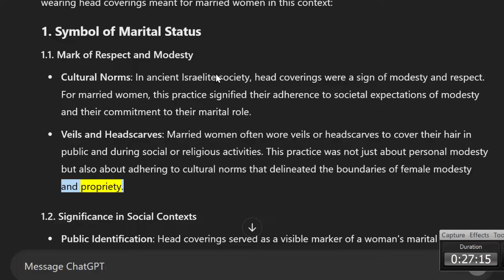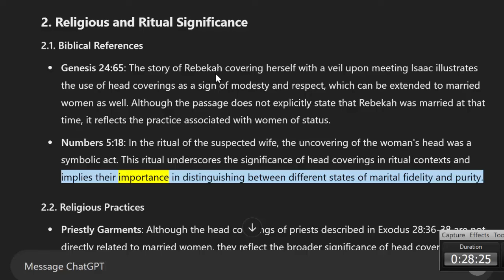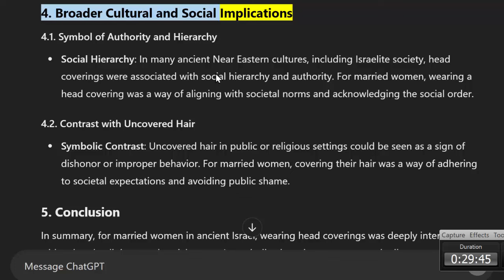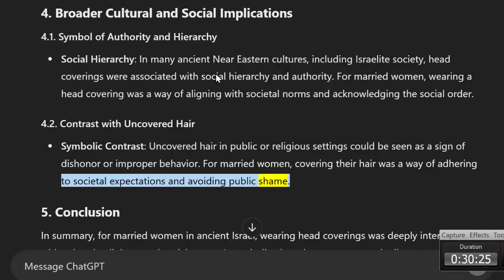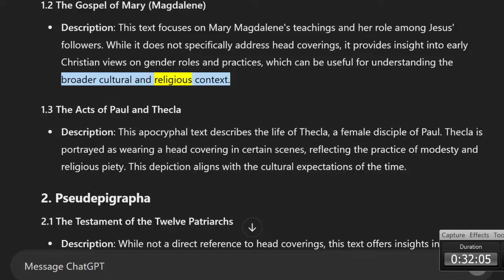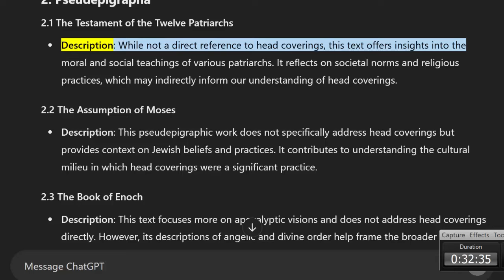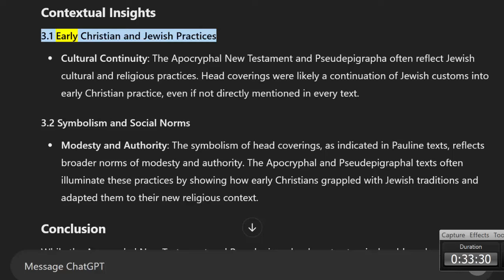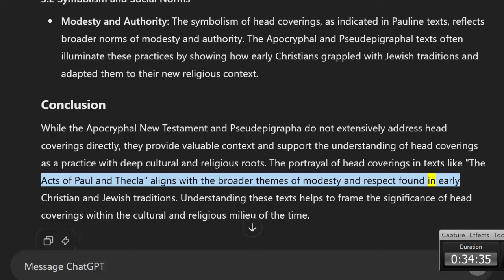Women's Head Covering: All That Scripture Say About Wearing Them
In this video, we do a deep dive into what all scripture says about head covers and when they should be worn. Focusing primarily on a married woman.